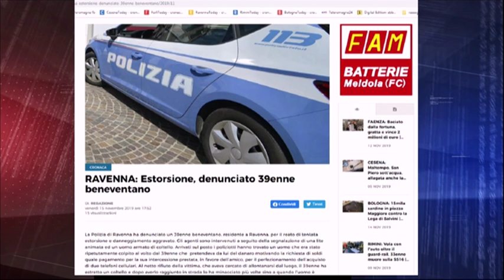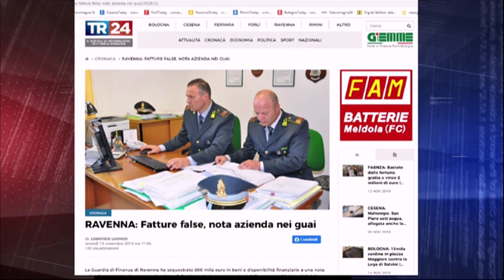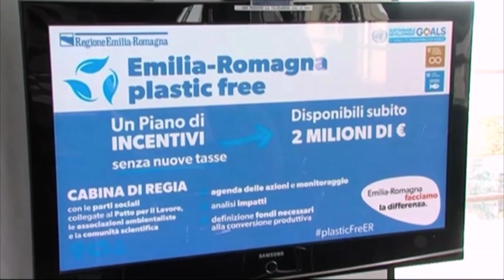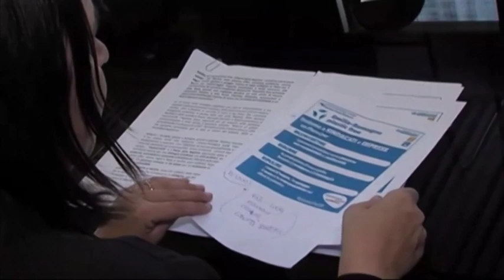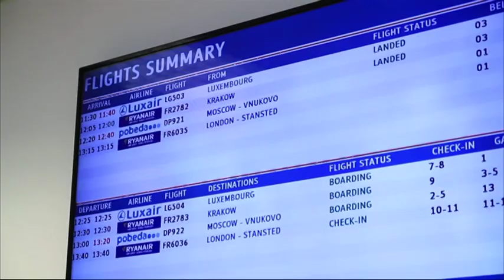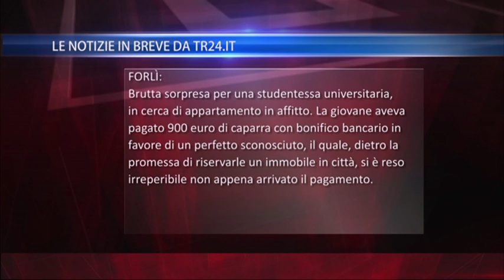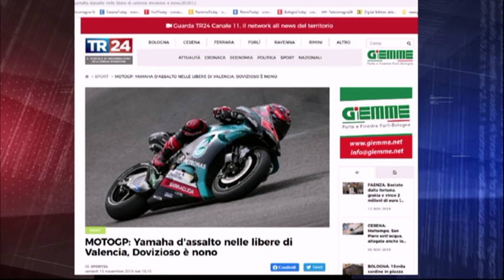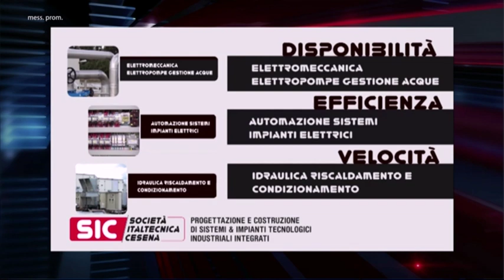TG SERA del 15/11/2019